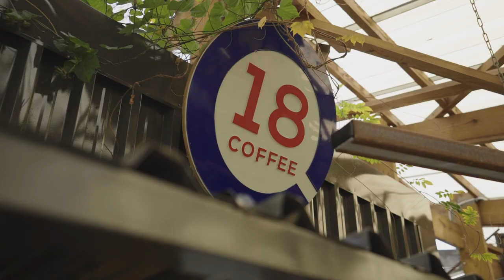How I overcame my stutter to play for the Blitzboks!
Cecil Afrika joins the Open Side cast as he sits down to talk about his journey from the bottom to the very top of South African rugby. Arguably the Blitzboks greatest player, Afrika had to overcome his stutter and other issues to make it to the international stage!